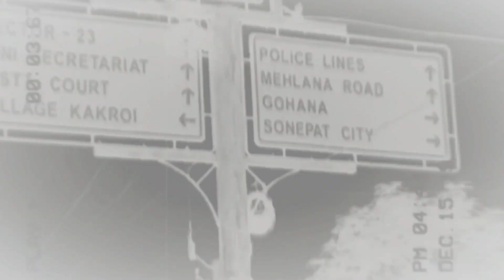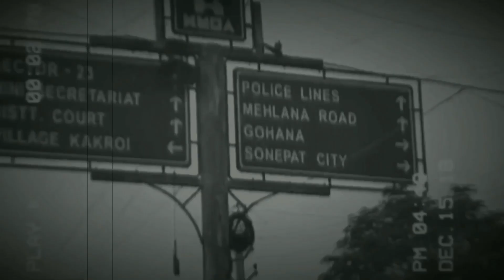RC THE ACE- 21 | Prod. by YZ & LaFlame | HR 10 | 2020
Track Name : 21
Artist/Lyrics/Mix/Master : RC
Producers: YZ and LAFLAME
Video : RC and Prince

Lyrics:
(Hook)
Laakhon khyaal hai chalte dimag mei
Aankhon mei palte hazaro khwaab hai.
Sath hote kal the jo vo hi dhakal de.
Apna muqadar apne hi hath mei.
Lakhon khyaal hai chalte dimag mei.
Ese hi jaane du kyu inhe gaad mai
Dene hi vala hu, faadne wala hu,
Sonipat ala hu, maru mai jaad pe.

Verse 1
Soya na sal se mai ab talak,
Deta na fuck or na padta fark,
Ab inki baaton ka, haatho ka jaadu
Mai likhke dikha du , dikha du narak.
Na du jhalak, la dun mai puri hi movie ye ab.
Khodu kabar, apni mai pehle cuz Badla hai sar.
Pe chadke ye baitha ho jaise Haider.
Sapno ki chadar mei leta hu mehnat ki baahon mei, raaton mei , jeet iraado mei, sunn hu hatho se ,aankhon mei neend hai, kaanon mei cheekein ek hi sawal.
Lelu mai jaan ya bechu mai rooh.?
Dedu mai jaan khud na rahoon.
Kisi ke bhi aage agar mai jhuku.
Kaat mai sar, khud ka hi loon.

(Hook)

Verse 2
Bhudhi to sanaki hai bhoto pe,
Chehre mukhoto ke piche chupate jo
Noto ke niche, zameer hai dabate bas batein hai karte idhar ki udhar.
Karu kyun hi suffer ab mai?
kyu ni du kar ab mai muh inke bandh sab,
na screw hone du ab mai mauke har bar, chauke gye bhaad mei, Stadium ke bahar, chakke du mar mai.
Verse 3:
Pen game strong, jaise bong kare hit,
Tu har job kare blow, mai fire karu spit,
Du neck crank, puri script karu twist,
Main Khabib nurmagedov round 4 303 lit.
Jeet se ye jung meri jaari hai, field kia bhot pelne ki baari hai,
Sar se utaari jo, dikkatein saari hai.
Karunga kill ab vibe esi aari hai,
Lambi ye paari hai khelunga slow.
Fuddi or paisa bhi chahie, haan bhot.
Bas yehi nahi hai, iraade or kayi hain.
Dehshat hai karni or Du seedhe maut.
Thok kei mai bhaga seedha, run kiye hit hain,
Hu jaise salman mujhe mili clean chit hai.
Bante organic ye, arsenic acid hain,
Naklio ka khatma ye ethnic cleansing hai.

RISHABH CHAUHAN ( RC )

*All the contents are intended to Showcase the creativity of the artist involved
and is strictly done for a creative/promotional purpose.*